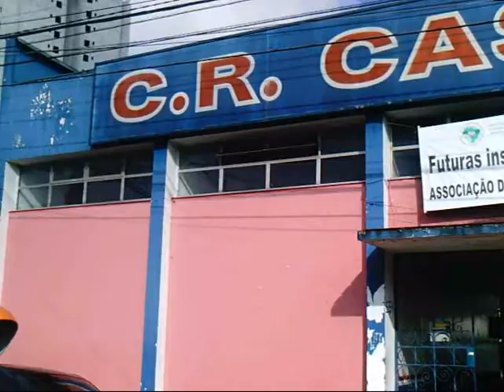REDE FUTSAL MAUÁ X CASA BRANCA SUB-13 (parte 1)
APÓS MUITOS ANOS, VOLTEI AO CASA BRANCA A CONVITE DO PROF. NATAL PARA DISPUTAR UM AMISTOSO CONTRA A SUA NOVA EQUIPE, JOGUEI MUITO LÁ QUANDO ERA TÉCNICO DO BRONCA FUTSAL, E TAMBÉM JOGUEI COMO ATLETA DOS PROMOTAS FUTSAL.